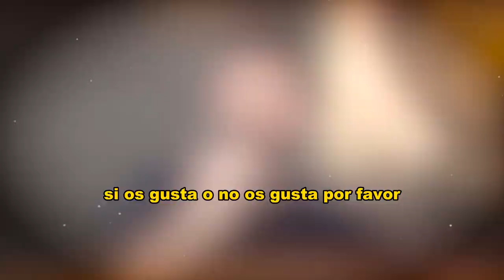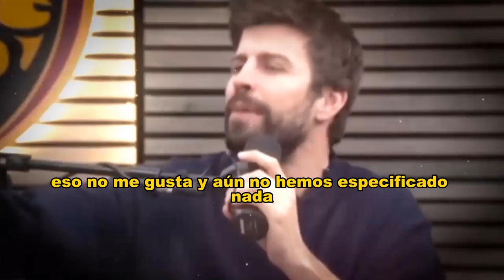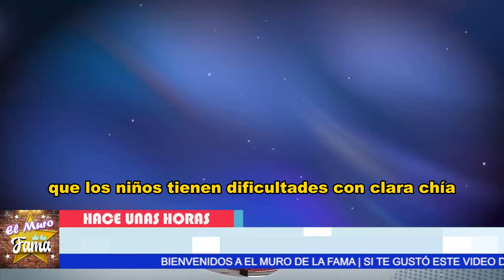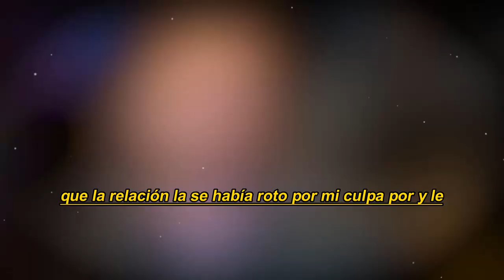🔥😱“𝗖𝗼𝗻 𝗖𝗹𝗮𝗿𝗮 𝗖𝗵𝗶𝗮 𝗦𝗶 𝗠𝗲 𝗰𝗮𝘀𝗼”G0LP3 Duro A los Hijos 𝗗𝗲 𝗦𝗵𝗮𝗸𝗶𝗿𝗮 𝗖𝗼𝗻 𝗦𝗼𝗿𝗽𝗿𝗲𝘀𝗮 𝗗𝗲𝘀𝗮𝗴𝗿𝗮𝗱𝗲𝗯𝗹𝗲 de Pique😪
IMPACTANTES REVELACIONES DE SHAKIRA DE SU RELACIÓN CON PIQUÉ 🔥 celos,Antonio de la Rúa, discusiones

elmurodelafama

¡ BIENVENIDOS ‼️

Entertainment
Television program
noticias de espectaculos
espectaculos noticias
noticias de la farandula
tv mexicana
Televisa espectaculos
chismes
escandalo de los famosos 2023
farandula 2023
chisme de farandula
karol tamiko
programa hoy
suelta la sopa
polemica
Ventaneando